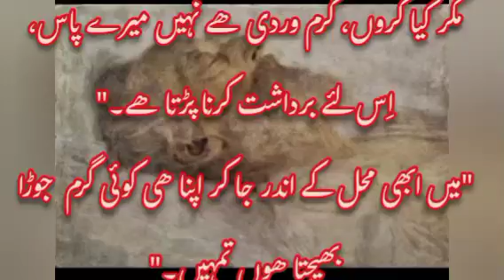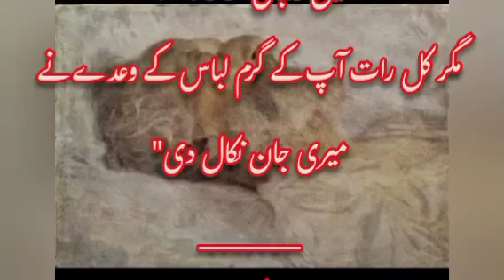Story of Iran King | ایران کے بادشاہ اور بوڑھے دربان کا قصہ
مستقبل کا ایندھن | Fuel in the Future